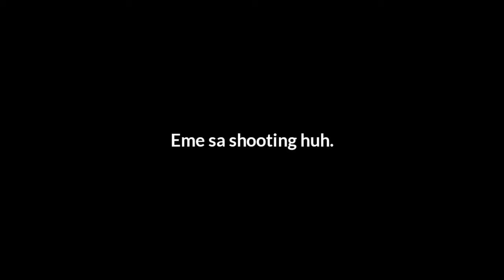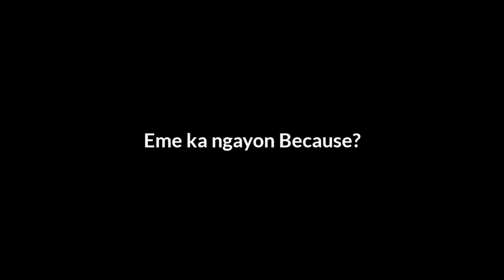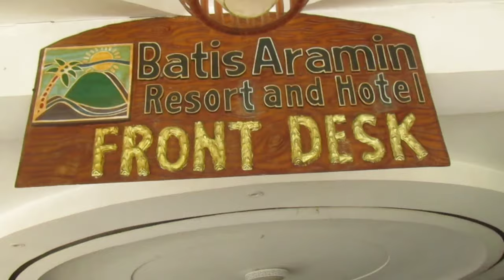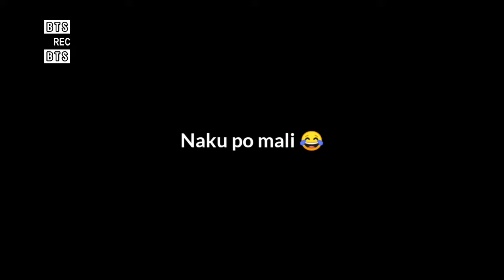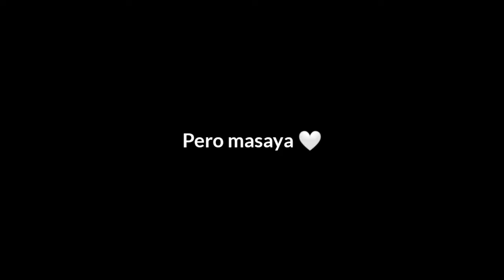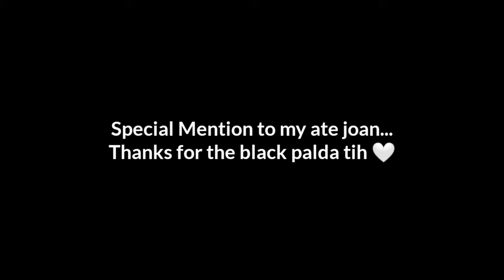Southern Luzon State University Behind the Scenes | Queen Irish Ph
Music from:
YouTube Library